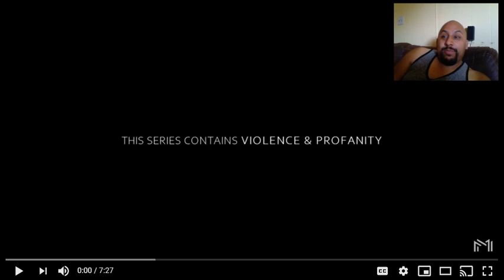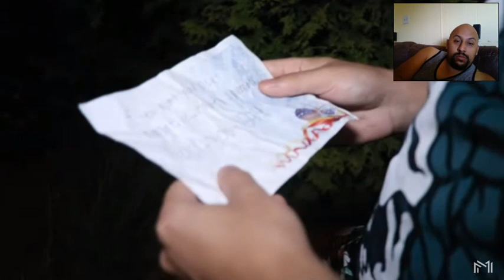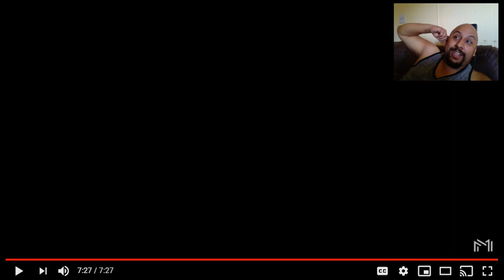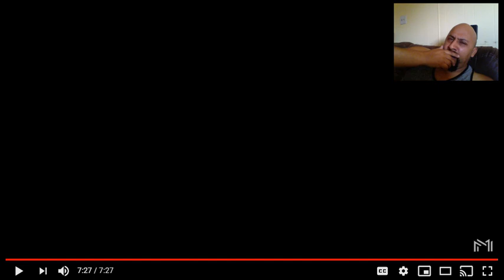Domenic Maisto: Hell On Earth Reaction